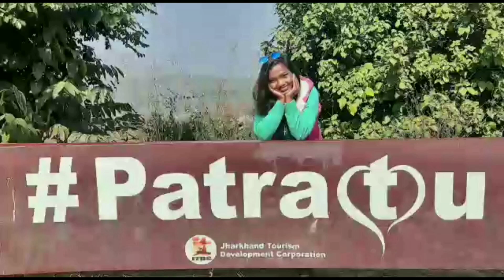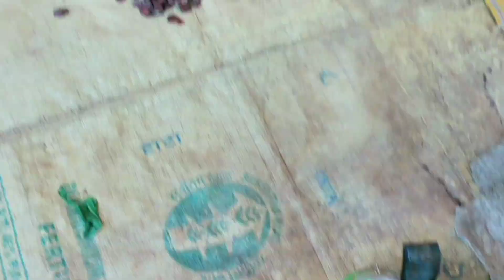आओ मांडर बाज़ार घुमाती हूं 😁anicreationsvlogs || Ani Creations Vlogs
Hello Everyone.

इस Channel पे आपको मिलेंगे ढेर सारे "Entertaining & Knowledgelable" videos.
About Video:👇
Aaiye Mander vBazar ghumati hu.